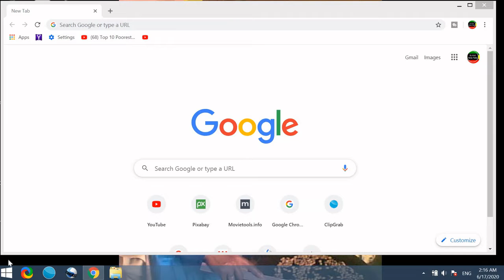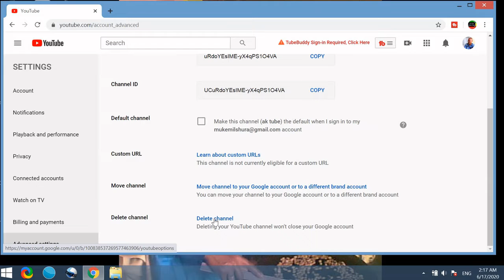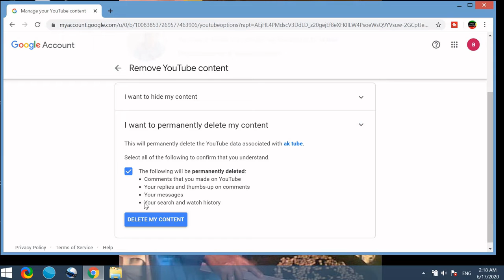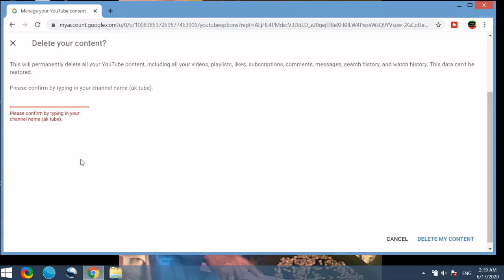HOW TO DELETE YOU TUBE CHANNEL Permantly (2020)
SOMETIME  we create many channels but we do not need them  anymore .so we like to delete them . this is the right video the one who teach you how to delete the channel.